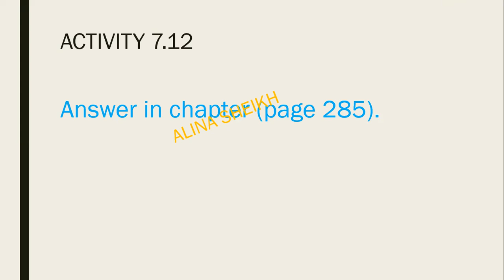ACTIVITY 7.12 ANSWERS CHAPTER 7 ALGORITHM DESIGN & PROBLEM SOLVING O LEVEL & IGCSE COMPUTER SCIENCE